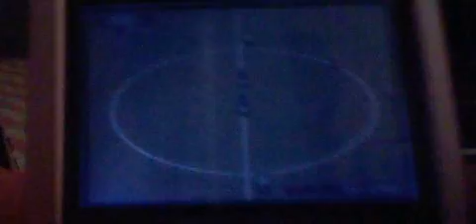Primer Gameplay de FIFA 06 en la consola gba sp Rosa nueva (20-03-2021)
Hace casi 5 meses que me compre la Game boy Advance SP con el juego de mario kart super circuit. Y ahora estoy jugando al futbol con FIFA 06 en nuestra game boy advance sp de color rosa.